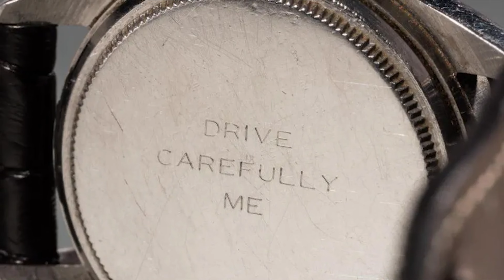Top 5 Most Expensive Watches Ever Sold at Auction!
Explore the Top 5 Most Expensive Watches in the World!

TikTok kramerthewatchguy